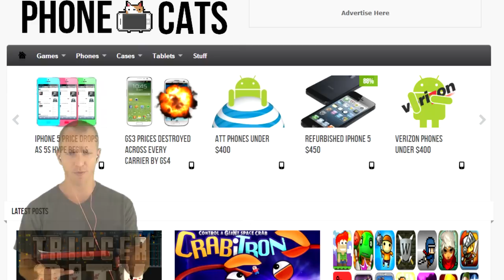30 New iPad iPhone Games For 2013